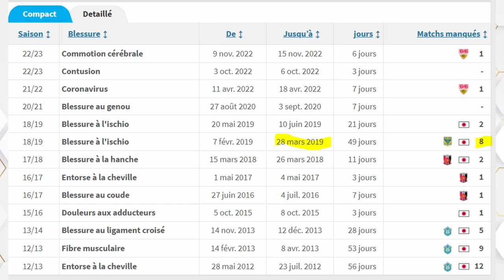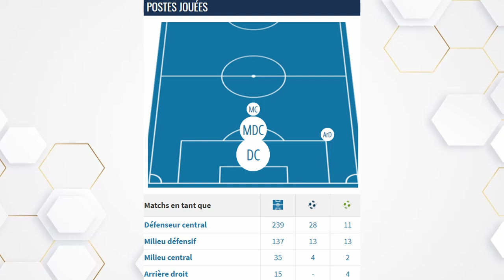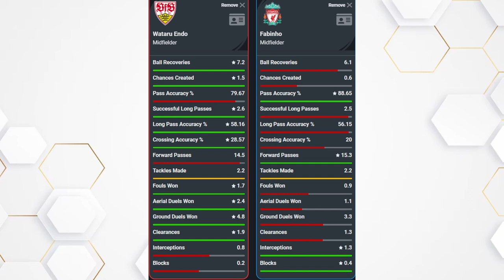ENDO PEUT IL REGLER LES PROBLÈMES DE LIVERPOOL AU MILIEU ?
On se retrouve pour une nouvelle vidéo sur la Premier League et aujourd’hui nous allons parler de la dernière recrue Mercato du Liverpool FC, Wataru Endo. Vidéo d’analyse complète sur le joueur.
WATARU ENDO: L’ANALYSE - J’espère qu’elle vous plaira.

TokyoCompsHD pour plusieurs clips.